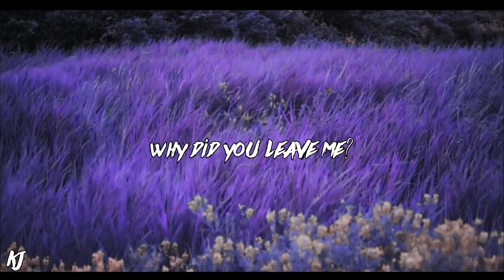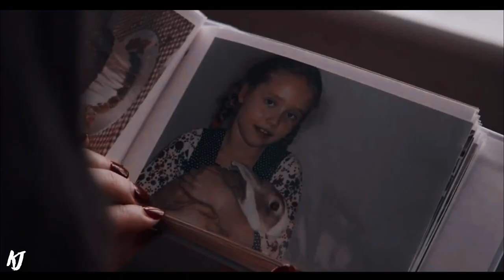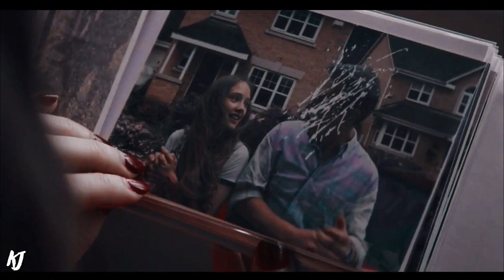ray & una | why did you leave me? {edit}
CONTAINS SPOILERS. I really recommend this film...  honestly if you haven't watched it then go do so then come back.

I love the essence of purple.. it really makes the video pop.
I saw Aggression Black's video on Ray and Una and I watched the movie today and I found it very moving, much like Lolita which everyone knows I have edited SO many times. I didn't expect myself to put so much emotion and thought into this but I did and this is what I came out with... I'm glad I made this video but I just wasn't 100% sure I should upload it, but I have and I just hope people see the meaning behind it. Thanks and watch in 1080p.

fandom: Una
song: sleeping at last - uranus
editor: karajayne makin
colouring: suppol standard by Serenity SM
program: wondershare filmora 8.5.5
thumbnail: edited by me